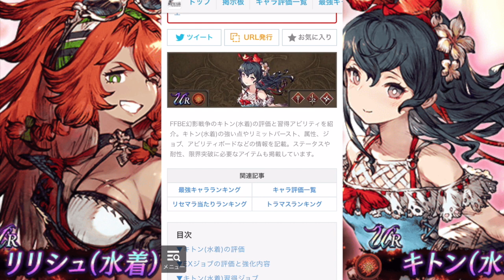War of the Visions - Swimsuit Lilyth + Kiton EX Overview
Cutting a swath through the land of Leonis. Today: looking at the new EX awakenings for the old summer units.